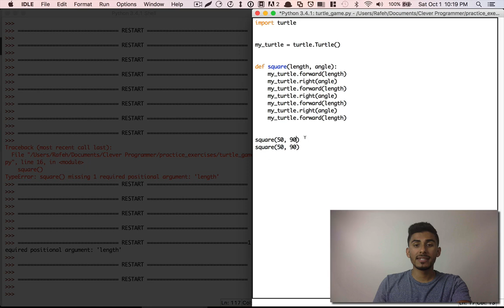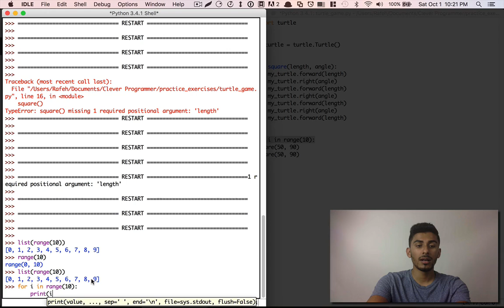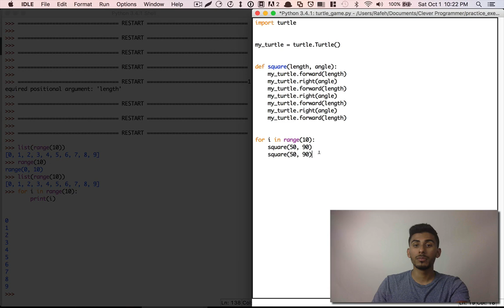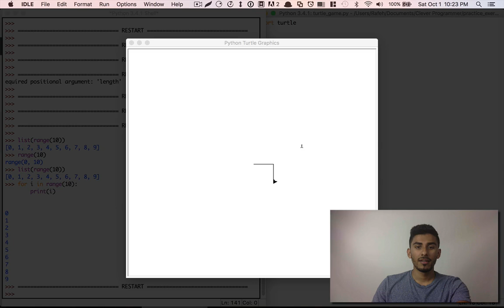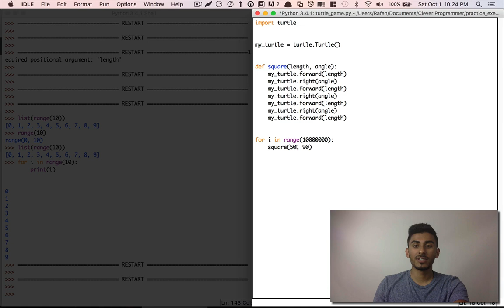Learn Python Programming - 9 - Loops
We explore the concept of looping constructs, visually, in computer programming. ...
★☆★ FREE Lesson 1: The Most Important Thing For a Successful Programmer★☆★

Enroll for coding exercises, projects, tutorials, and courses...